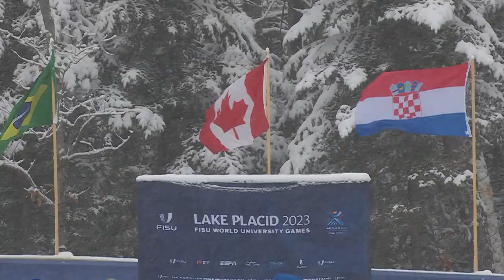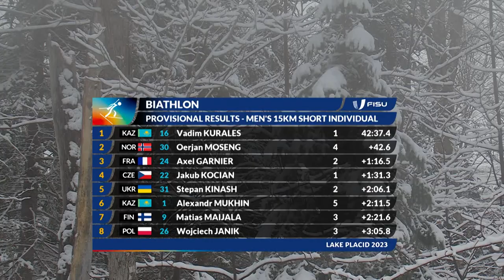News Day 2 Biathlon Men 's 15km Short individual